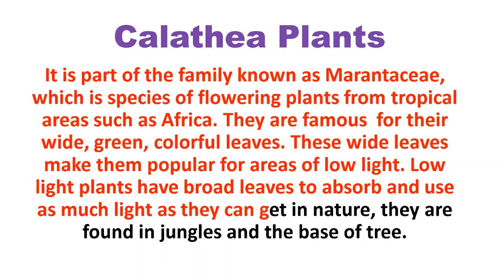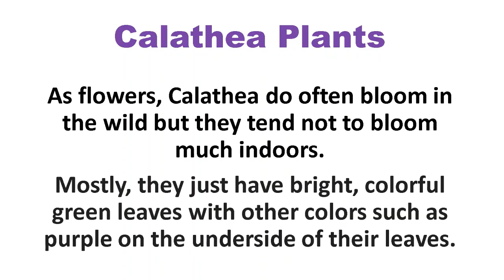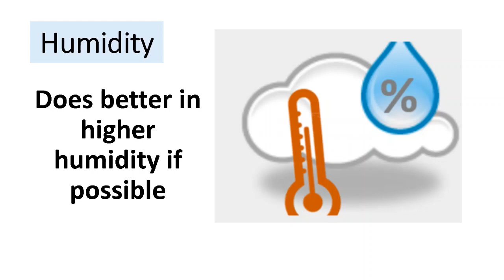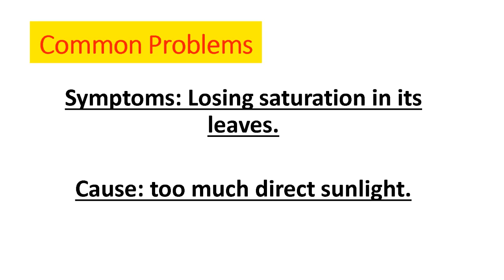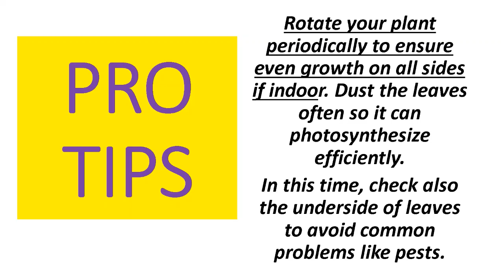The Prayer Plants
We will show the popular varieties and Care Tips for Calathea Plants